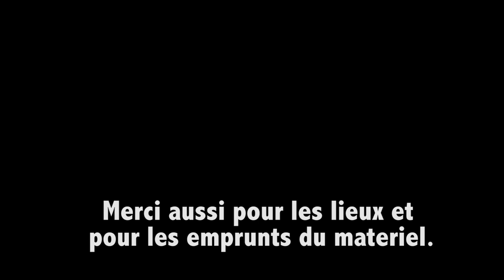Pallastrophe #2 - Andy Messens - Kino#1